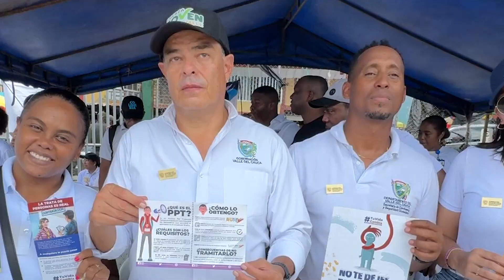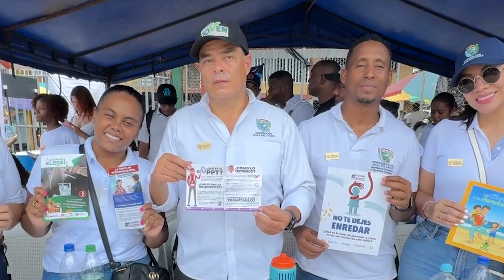“Seguiremos cumpliéndoles”: Gobernadora al finalizar jornada de 72 horas en Buenaventura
Fueron numerosos los compromisos, acciones, apoyos y soluciones dadas en temas tan sensibles como seguridad, bienestar social, educación y desarrollo económico, para el beneficio de Buenaventura en los que trabajó el gobierno del Valle